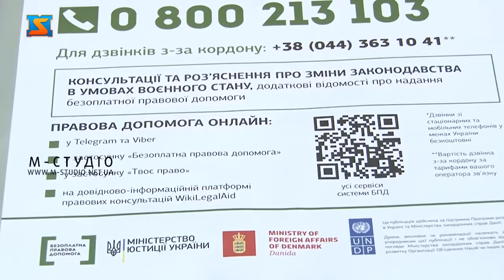Програма Громадський контроль. В гостях - Василь Попадинець та Костянтин Молнар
Програма Громадський контроль.
Спілкуємось про особливості та основні зміни в роботі Центрів з надання безоплатної правової допомоги  на Закарпатті під час російської воєнної агресії.
В гостях - Директори Регіонального центру з надання БВПД у Закарпатській області Василь Попадинець та Мукачівського місцевого центру  - Костянтин Молнар,